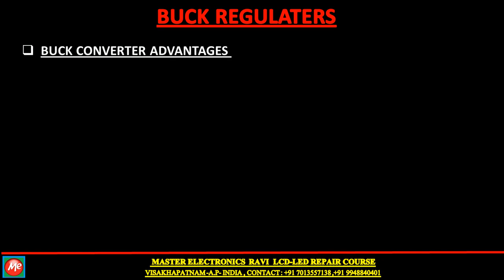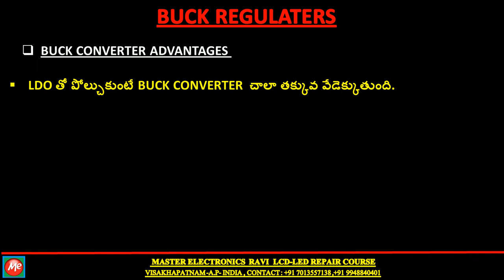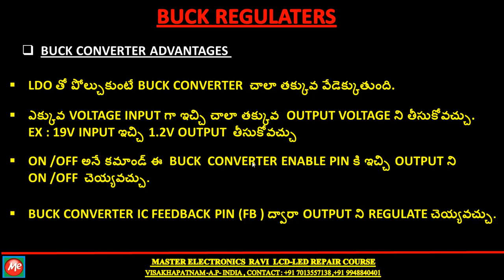BUCK CONVERTER | DC TO DC REGULATER IN LCD-LED MOTHER BOARD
In This Video You can see Details about Buck Regulator LCD-LED MOTHER BOARD

MASTER ELECTRONICS RAVI LCD-LED TRAINING INSTITUTE VISHAKAPATNAM